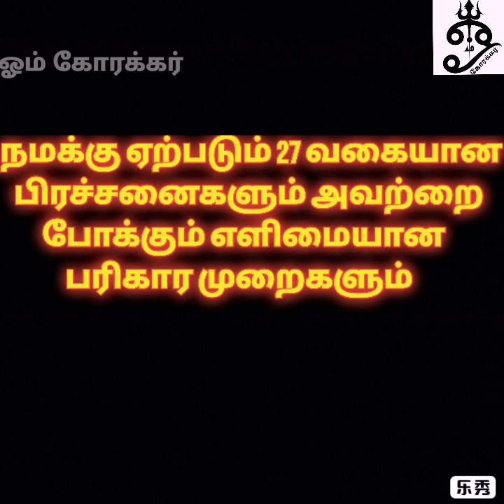நமக்கு ஏற்படும் 27 வகையான பிரச்சனைகளும் அவற்றை போக்கும் எளிமையான பரிகார முறைகளும்